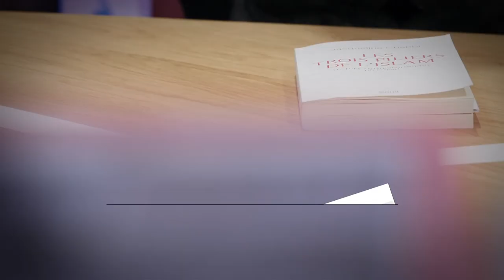Jacqueline Chabbi: «Lire le Coran autrement»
Une lecture anthropologique et historique du livre saint de l’islam est-elle possible et souhaitable ? Jacqueline Chabbi défie nombre des lieux communs attribués au Coran pour proposer une autre vision de ce que serait l’islam « premier », revendiqué et capté par les djihadistes. Entretien.